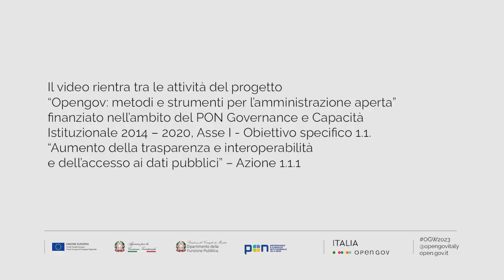Come agevolare la partecipazione dei cittadini per definire le politiche pubbliche? Serenella Paci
Serenella Paci di AIP2, organizzazione che aderisce alla Community OGP IT per il governo aperto, rilascia una dichiarazione durante la Open Gov Week 2023. Sottotitoli in italiano.

La Open Gov Week rientra tra le attività del progetto "Opengov: metodi e strumenti per l'amministrazione aperta” finanziato nell’ambito del PON Governance e Capacità Istituzionale 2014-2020, Asse I – Obiettivo specifico 1.1 "Aumento della trasparenza e interoperabilità e dell’accesso ai dati pubblici" – Azione 1.1.1, promosso dal Dipartimento della funzione pubblica e attuato da Formez PA.